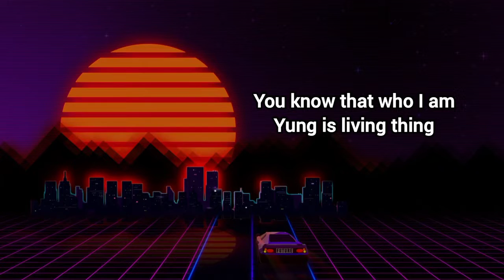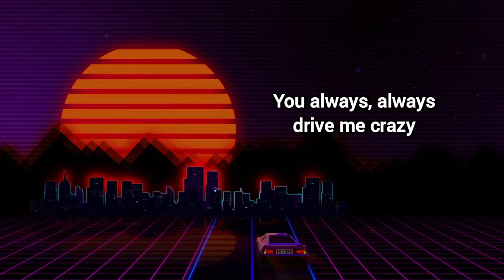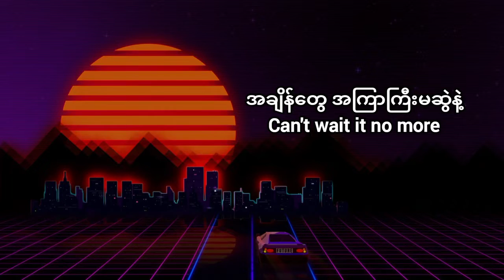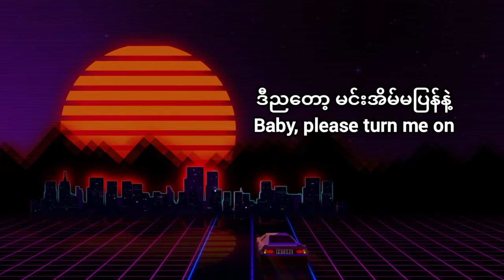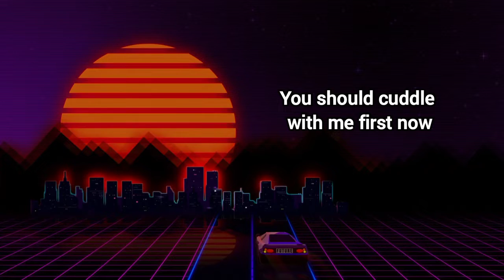Cuddle - Yung Hugo x Grace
Title: Cuddle
Vocalist: Yung Hugo x Grace
Composer: Yung Hugo
Type: Lyrics
Country: Myanmar